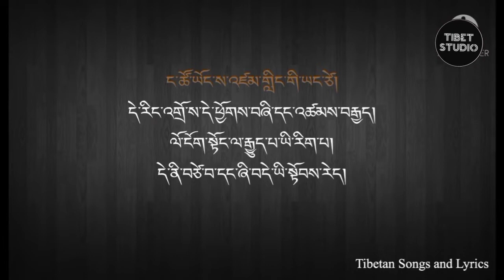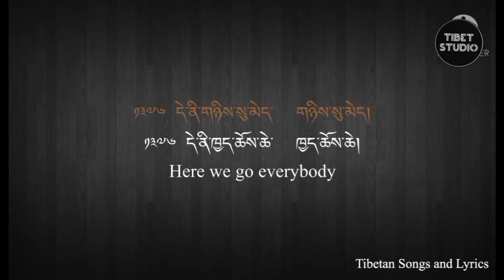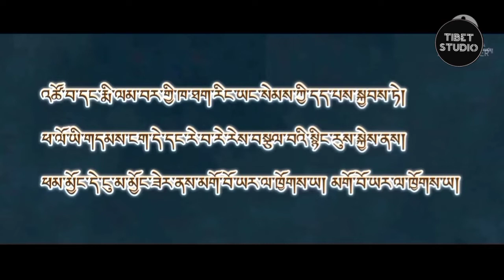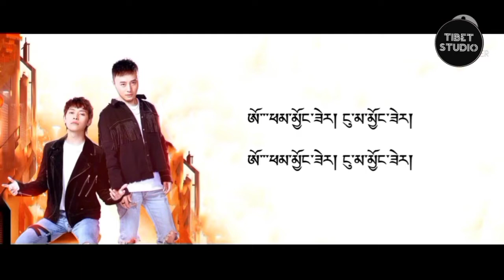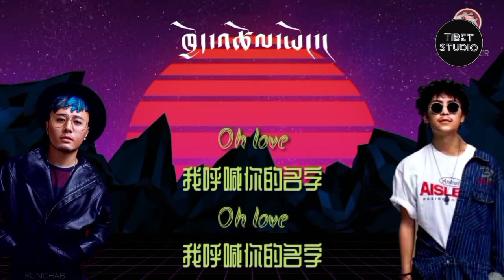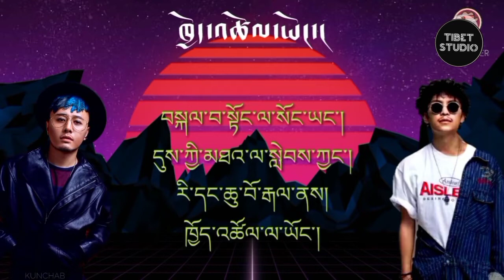Best of Tibetan Song